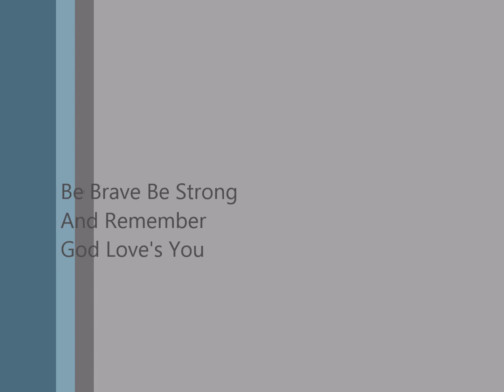lost some of my video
went to load my YouTube Video and some of it wouldn't load. Sorry, Hopefully tomorrows vlog is a little better